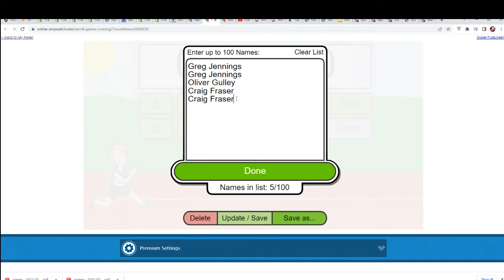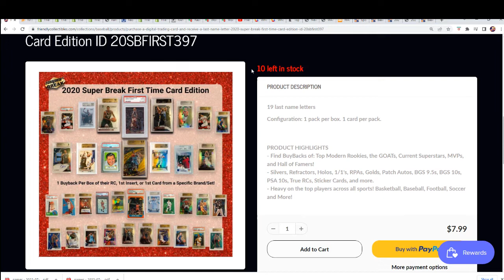2020 Super Break First Time Card Edition FILLER ID 20SBFIRST397